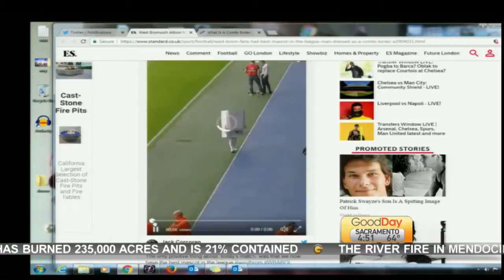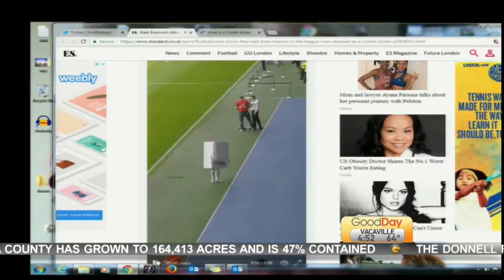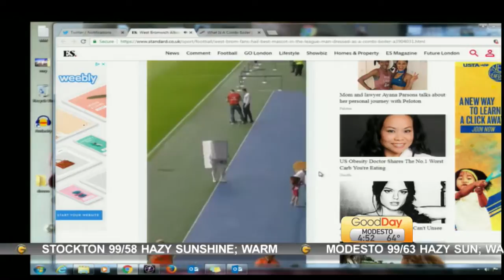Show & Tell: Who is Broiler Man?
Cody is showing Courtney England’s West Brom new mascot!